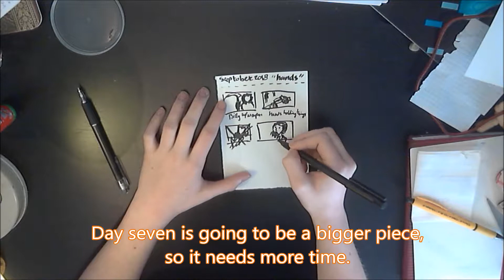"Hands" | Inktober Day 8/31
I obviously needed to add Charlie to my collection of supernatural drawing.